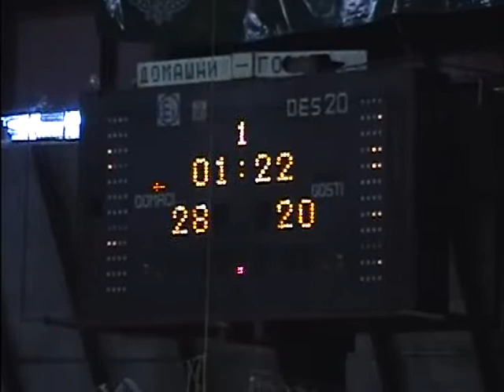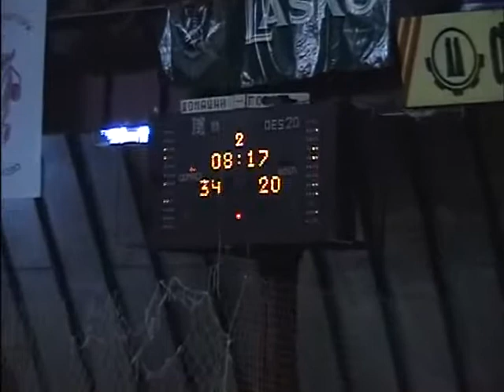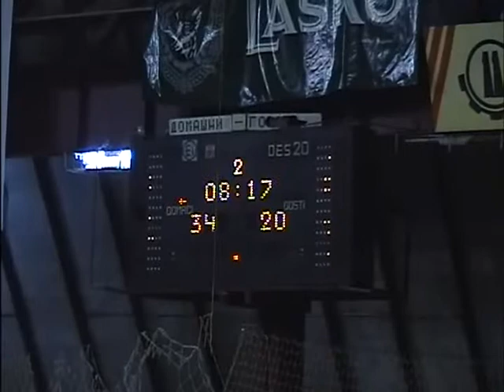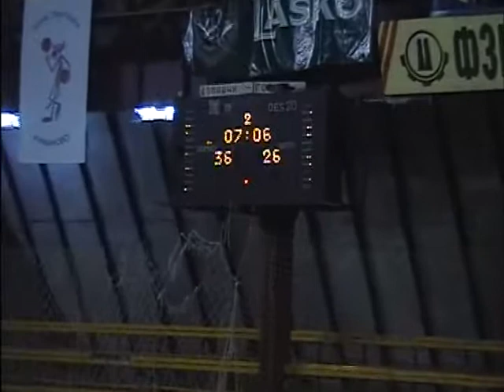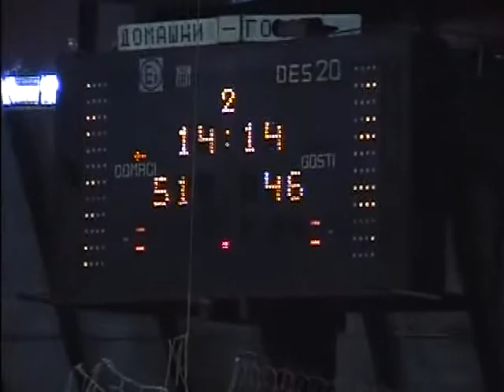Darko Matic basketball game KK Kumanovo - KK Rabotnicki part II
Darko Matic
Shooting guard
Number 15 white jersey